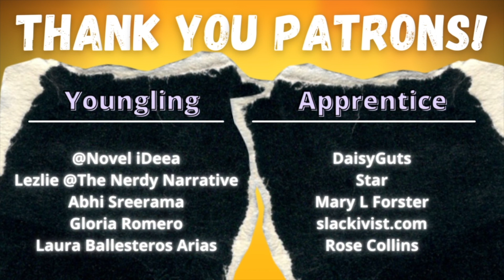A Clean Marriage by Sayaka Murata - Short Story Summary, Analysis, Review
Welcome to the CodeX Cantina where our mission is to get more people talking about books! Was there a theme or meaning you wanted us to talk about further? "A Clean Marriage" by Sayaka Murata. A controversial and taboo subject up for discussion today.